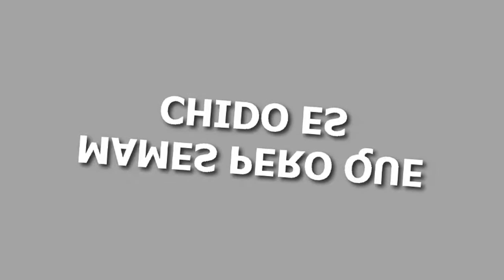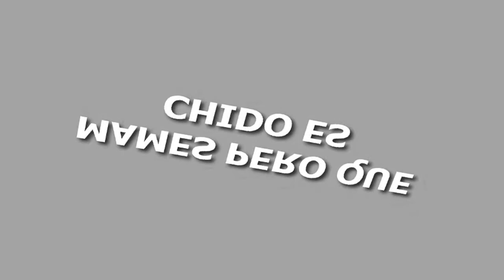Krakow Trip Video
Krakow Trip Video - Kraków, which celebrated its 750th birthday in 2007, is by far Polands biggest drawcard, and its immediately apparent why. As the royal capital for 500 years, the city was able to absorb much history and talent over the centuries and is today a treasure trove of Gothic and Renaissance architecture. Miraculously, this jewellery box emerged largely intact after WWII. As a result, no other city in Poland can boast so many historic buildings and monuments or such a vast collection of artworks, with some 2.3 million registered.

Wawel Castle is Krakóws centrepiece and a must-see, but most visitors will find themselves drawn to the Old Town, with its soaring Gothic churches and gargantuan Rynek Glówny (Main Market Sq), the largest in the nation. Just outside the Old Town lies the former Jewish quarter Kazimierz, its silent synagogues reflecting the tragedy of the recent past.

Wonderful Krakow Trip Video!